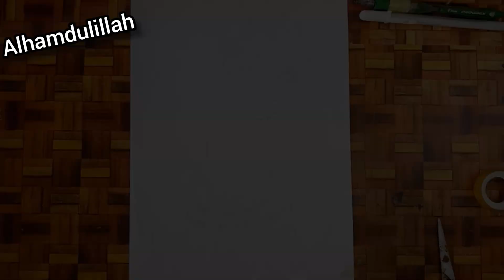Mera Dil Ye Pukare Aja / Aysha Mano Drawing / Aysha Mano Pakistani Girl / Drawing Of ‎@oyeayesha952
Hi guys today im going to show you
How to draw everything i mean Drawings skatchs paintings 3D Arts
Lats start drawing
and you will watch different 3D drawings  paintings  hope you guys support us

About this vedio
This realetid to
 in this vedio i will tell you how to draw aysha    drawing vedio
(9) how to draw pakistani girl aysha mano portrait

(1) how to draw mano scetch
(2)  drawing,drawing
(3) girl drawing
(4) how to draw viral mano vedio
(5) how to draw
(6) how to draw a girl
(7) pakistani tiktoker girl mano
(8) how to draw a girl holding a teddy bear
(9) how to draw a beautiful girl
(10) farjana drawing academy
(11) how to draw a beautiful girl with teddy bear
(12) viral girl aysha
(13) pakistani tiktoker mano dance
(14) drawing by ayesha
(15) beautiful girl drawing
(16) girl teddy bear drawing
(17) how to draw a teddy bear
(18) how to draw a cute teddy bear step by step

( Time About uploading )
( Upload time is 8:00 am )

( 12 ) Maries. 4B Soft Eraser GB1027
( 13 )
 Maries Coten pencil No:C6823 in one 3

( 1 )
( 2 )
( 3 )
( 4 )
( 5 )
( 6 )
( 7
( 8 )
( 9 )
( 10)
( 11 )
( 12 )
( 13 )
( 14 )
( 15 )
( 16 )
( 17 )